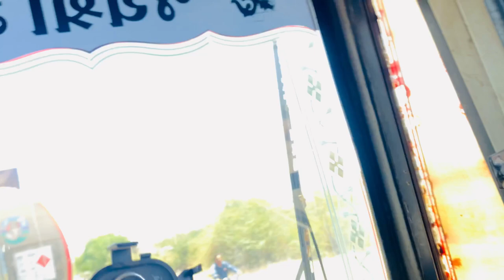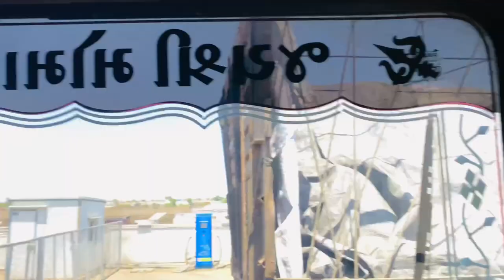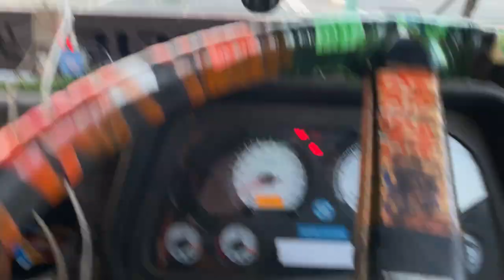𝐀𝐟𝐫𝐢𝐜𝐚𝐧 𝐁𝐨𝐲𝐬🤣|3 Boys 😎|Big Pipe |Rajkot | FullFunny vlog | खेत में गाड़ी फस गया😱|gj rider vlog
Gandhidham to Rajkot Babra